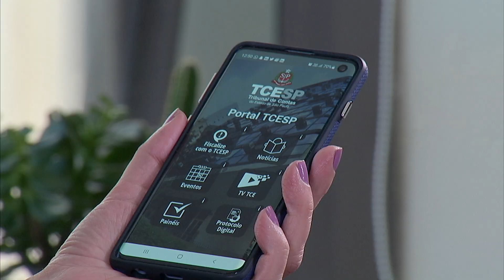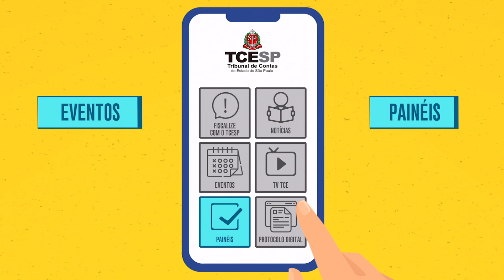Descobrindo o TCESP Ep. 11 - Portal TCESP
No 11º episódio da série você irá saber mais sobre como funciona o aplicativo Portal TCESP.
'Descobrindo o TCESP' é uma produção do Tribunal de Contas do Estado de São Paulo em parceria com a TV Cultura.
O objetivo é o de difundir as ações da Corte de Contas Paulista de modo lúdico e didático para toda a população.
Aproveite e envie este conteúdo para outras pessoas e ajude a disseminar informação verdadeira e de qualidade.